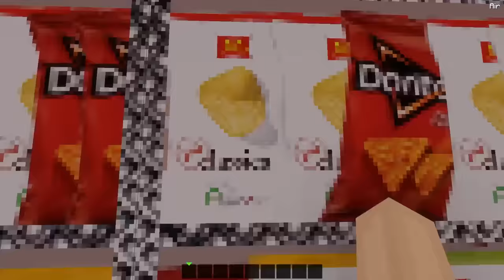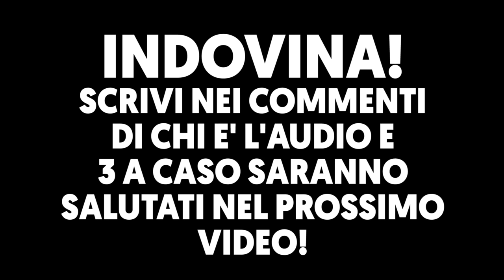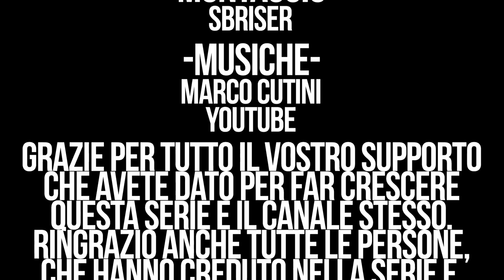CraftUniversity [FILM COMPLETO] - Minecraft ITA Roleplay